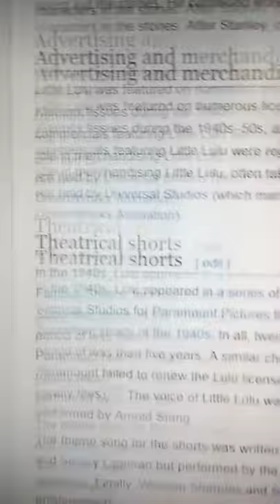Little Lulu's Cartoon Films Of The 40s.